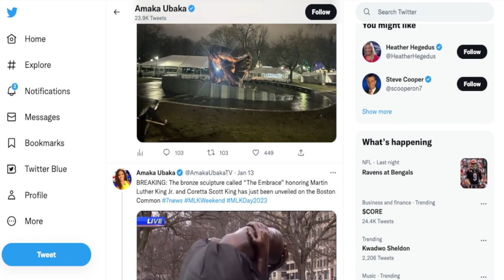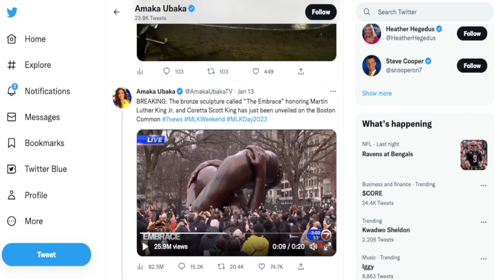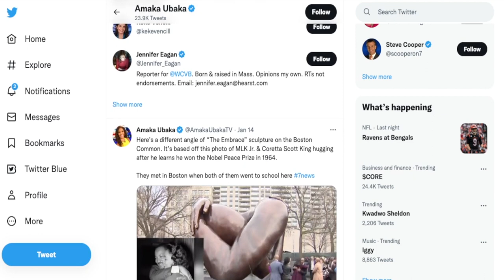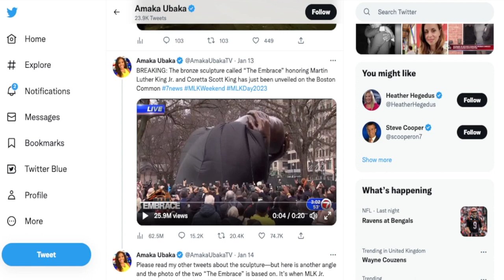DID YOU LIKE THE MARTIN LUTHER KING BRONZE SCULPTURE IN BOSTON?